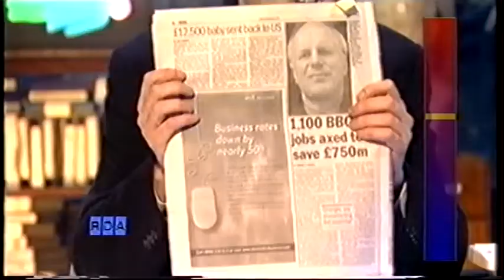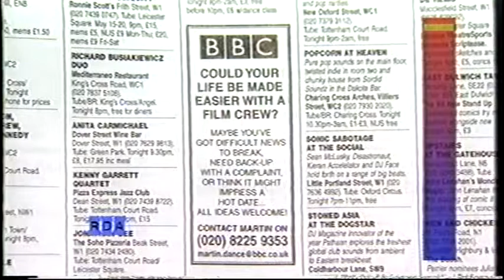The RDA with John Gordillo S1E10Pt1 - Goodfellas opening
Goodfellas intro (for Kate Kray and Big Bad John)
Job cuts at the BBC (Director General Greg Dyke)
Bill Clinton Yasser Arafat peace conference at Camp David